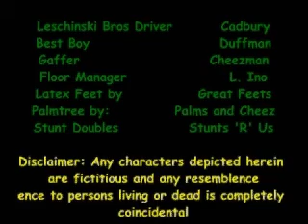Survivor Archipel-LEGO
A movie we made using Lego Studios in 2003. A bit of nostalgia, AND a killer plot twist